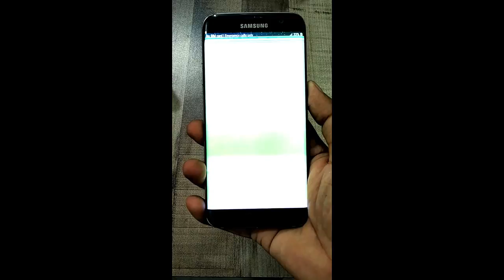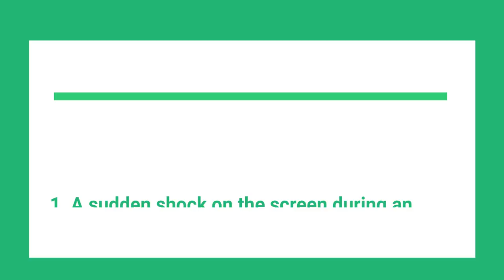S7 edge Screen Flickering issue and solution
This video is related to S7 edge screen flickering issue and some solution which is recommended